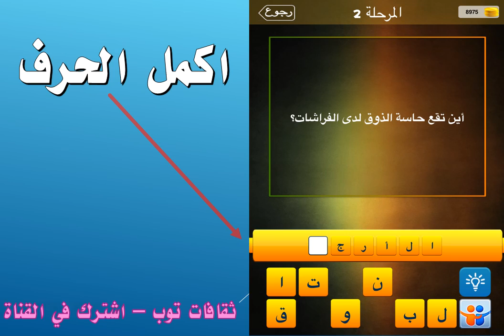أين تقع حاسة الذوق لدى الفراشات؟